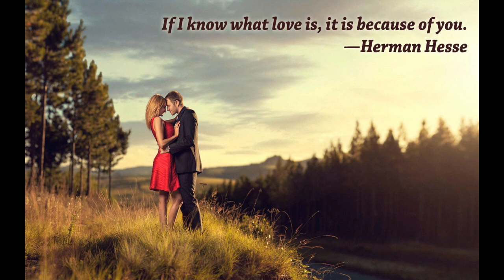Heute habe ich an dich gedacht - Cover by Anke & Lekra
Dieses Lied haben wir vor 7 Jahren schon einmal gesungen.
Wir wollten es aber nochmal in einer besseren Qualität aufnehmen.
Gaaanz lieben Dank an Lekra für das Zusammenmischen und das tolle Video.
Ich finde, es ist wunderschööön geworden und hoffe, euch gefällt es auch :)